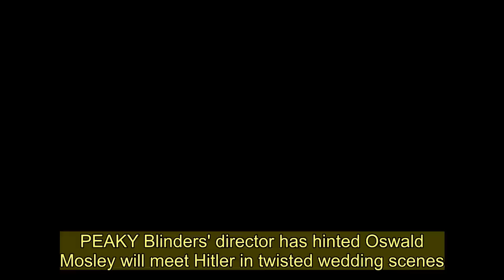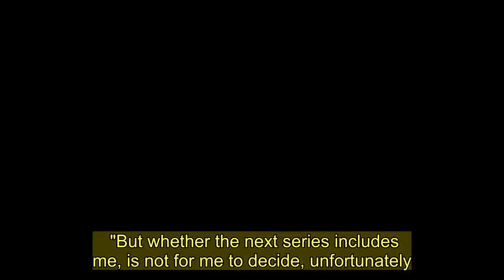Peaky Blinders director hints that Oswald Mosley will meet Hitler in twisted wedding scenes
PEAKY Blinders' director has hinted Oswald Mosley will meet Hitler in twisted wedding scenes.  The real-life politician is played by Sam Claflin in the BBC drama, and was introduced during season five.   Tommy Shelby (Cillian Murphy) tried to bump him off but his plan was foiled, and now director Anthony Byrne has revealed Oswald will be back to cause more upset in season six.  Speaking on the Obsessed With Peaky Blinders podcast, Anthony revealed which characters would be returning, saying: "Obviously Gina (Anya Taylor-Joy) and whoever her family are will make themselves known, Oswald Mosley and some people around him and his world.”  Sam, 33, has also given hints about what fans can expect from his character based on his real life history.  Speaking to UPROXX in October last year, he said: "Not long after the 30s, he married Lady Diana Mitford, who herself was quite a notorious human being.    "Their wedding was at Joseph Goebbels’ summer house, one of the nastiest Nazis ever, and Adolf Hitler was in attendance, so that is a life event I would like to portray on Peaky Blinders.  “Tommy Shelby and Hitler in a room together would be quite eventful.”  Sam also admitted he thinks Oswald could stick around on the show for quite some time to come, much to Tommy's dismay.  He said: "Mosley lived a very, very long life. I think he died in the 80s.    “So, unless they completely mess with history, I don’t see him dying.  "But whether the next series includes me, is not for me to decide, unfortunately. If it was, I’d be in every scene.”  The real Oswald Mosley rose to fame as an MP in the 1920s before achieving notoriety in the 1930s as the leader of the British Union of Fascists.